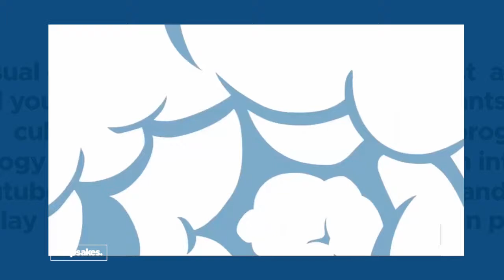HIGHLIGHTS: World Cosplay Summit Philippines 2021 Press Conference [Jay Agonoy / keepsakes.]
Just before the World Cosplay Video Championship gets rolling on the weekend of August 7-8, a Press Conference was held July 31st to get in touch with our Philippine Representative Team Namikaze (Jin Joson and AC Hernandez) as well as the WCSPH Committee.

This video covers the questions I asked - for the full video, watch it on Facebook

Watch the Philippine broadcast of the Finals on Facebook and Kumu